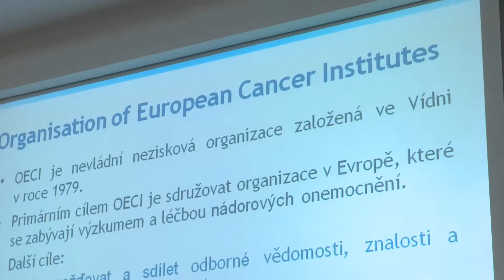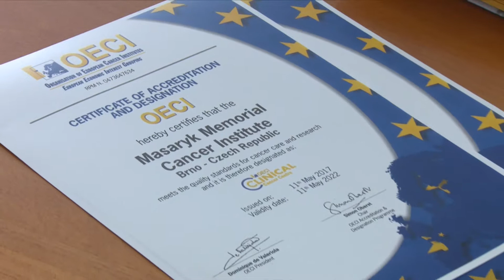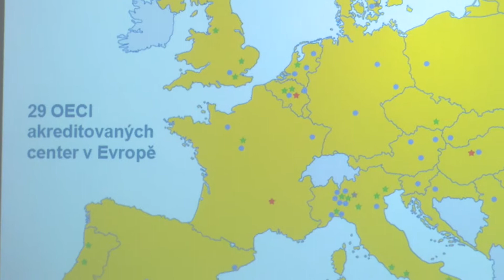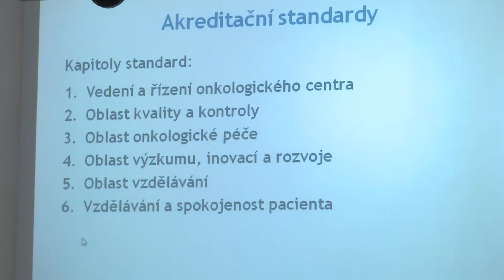Tisková konference k valné hromadě a vědecké konferenci OECI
Reportáž z tiskové konference k zasedání Valné hromady a vědecké konference OECI, která se konala v Brně 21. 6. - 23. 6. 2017.